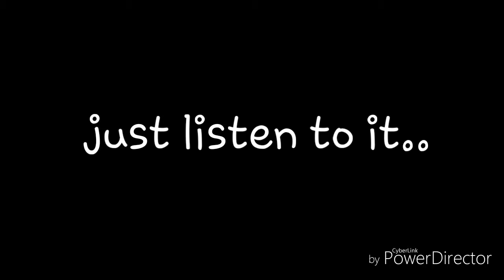This is like a war.. but it is not thank God..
Wow.. New Year.. also it's almost midnight xD